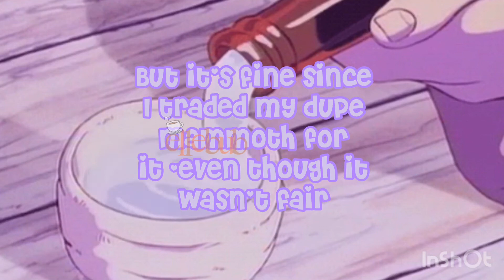Hatching eggs in hopes of a Dodo | Dino eggs | Part 7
Today we will be hatching 3 dino eggs in hopes of finding the newest legendary, a dodo (and maybe a t-rex.) Will we be able to get one, or will we have low luck? Watch the video to find out! Sorry for releasing this video late, I had so many other videos to upload!

♡ 𝚄𝚙𝚕𝚘𝚊𝚍 𝚂𝚌𝚑𝚎𝚍𝚞𝚕𝚎 ♡

Saturdays & Sundays (depends if I have a big test coming up)

☆ﾟ.*･｡ﾟ𝙲𝚛𝚎𝚍𝚒𝚝𝚜 ☆ﾟ.*･｡

If you would like to check out Luna's channel, click on the link here!

Make sure to follow her on roblox as well!

𝚁𝚘𝚋𝚕𝚘𝚡 - 𝚎𝙸𝙸𝚎𝚋𝚞𝚋 (𝙻'𝚜 𝚛𝚎𝚙𝚕𝚊𝚌𝚎𝚍 𝚠𝚒𝚝𝚑 𝙸)
𝙶𝚘𝚘𝚐𝚕𝚎 𝙲𝚕𝚊𝚜𝚜𝚛𝚘𝚘𝚖 - 𝚌𝚘𝚠𝚓𝚕𝚕3 (𝚓𝚘𝚒𝚗 𝚌𝚘𝚍𝚎)

Stay at home 🏡 Wash your hands 🧼 Sneeze/Cough on your elbow 💪🏼 Stay away from people 👩🏻👱🏼‍♂️ To prevent the coronavirus 🦠

Copyright infrigement not intended! ⚠️

☆ 𝙼𝚞𝚜𝚒𝚌 𝚄𝚜𝚎𝚍 ☆

{Q}: What's your favorite pet from the Dino egg?

𝙱𝚢𝚎 ❁